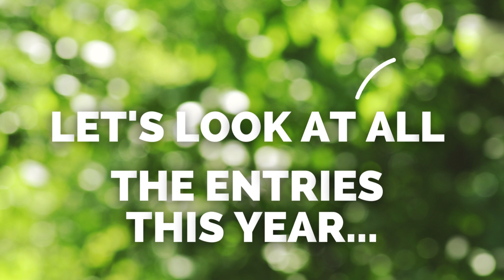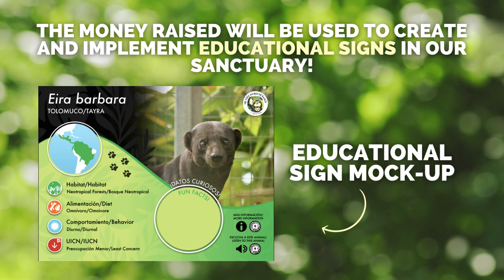THANK YOU! | TRR Share Your Shot 2023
The third annual TRR Share Your Shot Fundraising Campaign has officially ended! Thanks to the generosity of 112 donors, we were able to raise $7,398 to create and implement educational signs in our sanctuary.

We had a total of 59 submissions, and the talent and creativity of our community blew us away. A big congratulations to our photography contest winners, Emanuel Myers (1st place), Elisabeth Murray (2nd place), and Zara Palmer (3rd place)!

Thanks to your donations, we will provide our visitors with informative and educational signs throughout our sanctuary. Your support will help us continue to educate others about the importance of wildlife conservation and inspire them to take action!

Even though the goal was not fully met, we were halfway to raising funds to build a new pathway in our sanctuary! While our campaign has officially ended, we are still fundraising to become wheelchair-accessible. Your continued support will help us create a more inclusive and accessible environment for all visitors.

From the bottom of our hearts, thank you to everyone who contributed to this campaign. We could not have done this without you, and we are grateful for your support.